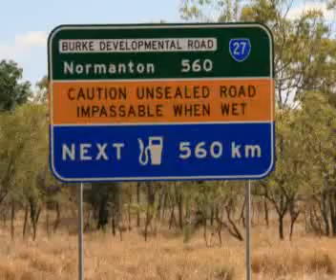Oscar's Adventures - Przygody Oscara - 4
Looking for a gold - ADVENTURES PART 4